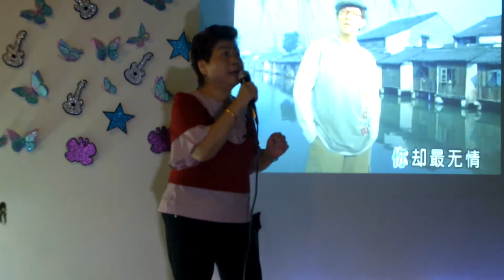你最无情。。。。陈秀莲